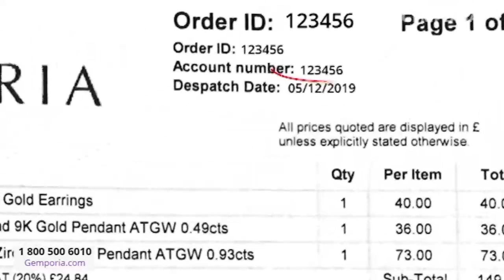Gemporia Live Jewellery Auctions - US Stream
Gemporia offers quality jewelry featuring genuine gemstones at incredible prices. From all-time classics like Diamond, Pearl and Sapphire to hidden treasures such as Alexandrite, Tanzanite and Csarite, we scour the globe for the very best gemstones to set into our jewelry. Because we go direct to the source, we are able to bring you our selection of rings, pendants, earrings, bracelets and necklaces at remarkably low prices.

How does it work? When each auction starts, the price will begin to drop. When the auction ends, everybody who bought in that auction pays the final low price. During each auction, our knowledgable and friendly hosts will explain the fascinating details of each piece and the history behind the gemstones it contains. It's easy to buy. You can either call the number on screen and talk to one of our friendly operators, or head over to gemporia.com and click 'watch live', after which you'll be able to add on-air items to your basket.

We hope you enjoy watching Gemporia's live jewelry auctions and collecting Mother Nature's finest genuine gemstones.